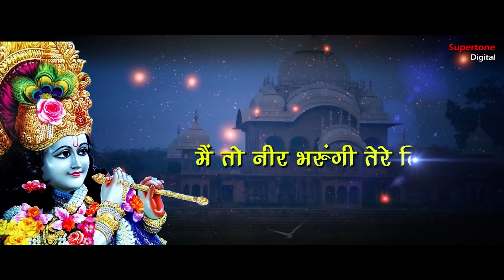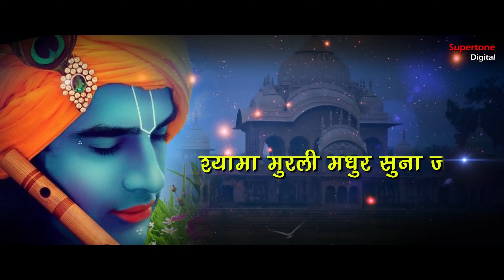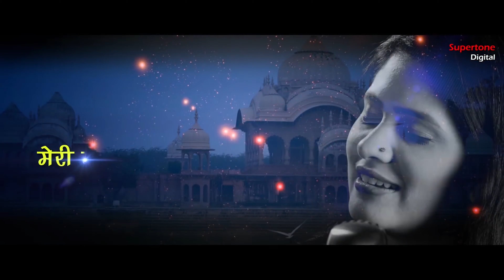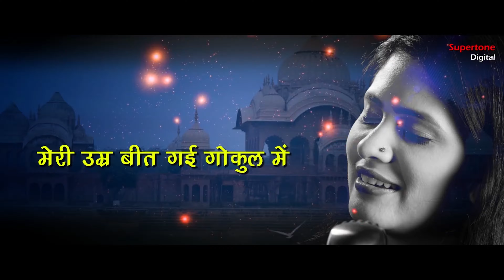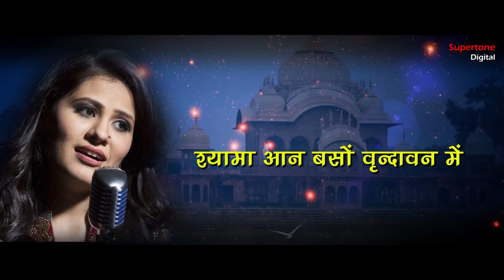Shyama Aan Baso Vrindavan Mein | श्यामा आन बसो | Krishna Bhajan | Vidhi Sharma | Krishna Bhakti Geet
► Shabad: Shyama Aan Baso Vrindavan Mein
► Singer: Vidhi Sharma
► Recording Studio: Smart Digital ( 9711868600 / 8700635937 )
► Production Head: Ishan Narrang
► Producer: Rajender Narang ( Vicky Narang )
► Copyright: Supertone Digital